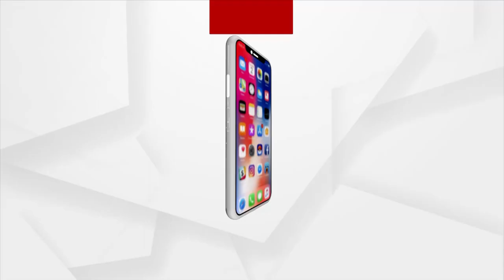ବ୍ରହ୍ମପୁରର ଝିଅ ତପସ୍ବିନୀ ଦାଶଙ୍କ ସର୍ମଥନରେ ବାହାରିଲେ କିନ୍ନର ସଂଘ